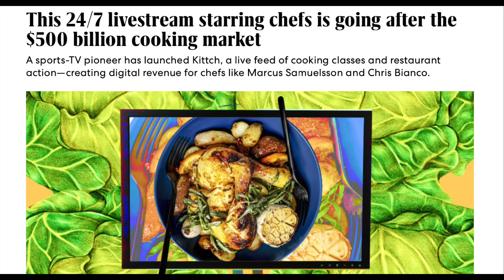Why Top Vegan Is The Future of Food TV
🍳MY FAVORITE PRODUCTS FOR CHEFS
► Smartphone Adapter for Easy Live Streaming
► Tabletop tripod
► Camera for High-Quality Filming
► Crystal-Clear Audio Mic
► Video light

Tidio to save me time and help me make more automated sales by handling FAQ